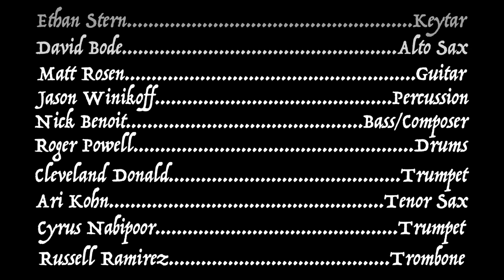Doombalaya - Intra-Knot - NPR Tiny Desk Concert Contest Entry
Doombalaya's entry for the Tiny Desk contest, titled "Intra-Knot," written by Nick Benoit.

Directed and Edited by Ethan Gordon
Recording, Mixing, and Mastering: Flor Serna
Director of Photography: Casey Shaw
Camera Operators: Halle Lucas, Graham Hamaker
Special Thanks: Ethan Rosenberg, Nick Fears, The Doom Squad

Doombalaya is:
Ethan M. Stern - Keytar/Keyboards
Jason Winikoff - Percussion
Matt Rosen - Guitar
Nick Benoit - Bass
Roger Powell - Drums
David Bode - Alto Sax
Ari Kohn - Tenor Sax
Cleveland Donald - Trumpet
Cyrus Nabipoor - Trumpt
Russell Ramirez - Trombone